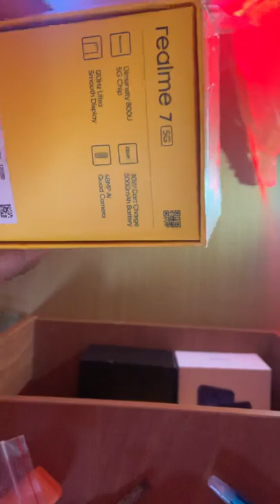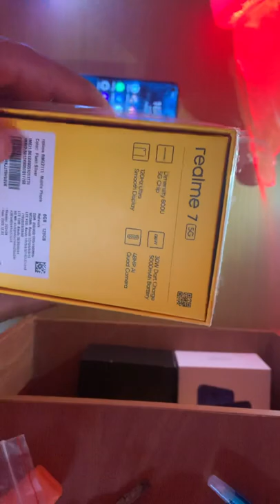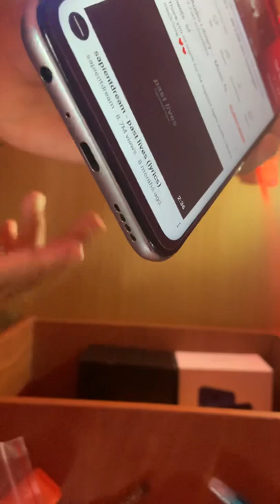Realme 7 5g 2021-MENYESAL JUGAK BELI....korang pun?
Realme 7 5g simple review utk 2021...dgn chipset dari mediatek kali ni membawa sinar baru pada mediatek.boleh tonton video ni utk mndptkn kpstian tntg realme 7 5g ini.
-boleh dm aiman_asyraf1 utk rekomen apa strusny ya.

Video Trending Malaysia:
5 Telefon Pintar Terbaik Muaz Malek Paling Tak Boleh Lupa di Wiser
9 KERETA MEWAH KINI CUMA RM50K!!!
10 KERETA SEDAP BAWAH RM30K!!!

5 telefon terbaik bawah RM600 di Malaysia (SoyaCincau BM)
5 telefon terbaik bawah RM1,200 di Malaysia (Mei 2020)
3 Gaming Smartphone Terbaik! 🔥 (Fuzz Channel)

Channel Tech Malaysia:
Amanz, Wiser MY, Fazli Halim, Bull Gadget, Muaz Malek, Misai Gadget, Monaliza, Izami Gadget, Mohd Azizam, SoyaCincau, SoyaCincau BM, KLGadgetGuy, Smashpop, Paanhanztech, Fuzz Channel, TekGila, Racun Tech, LowYat TV